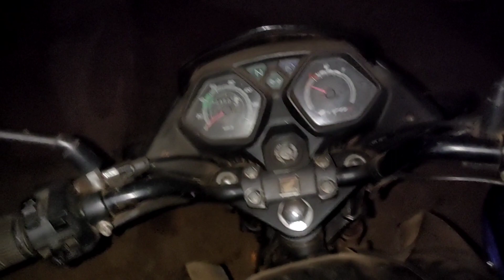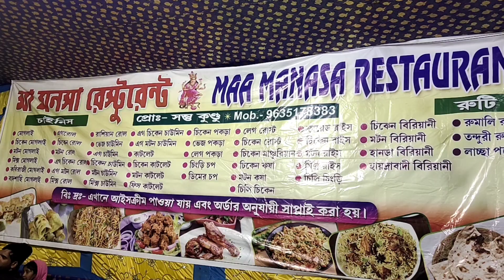Lowada রথযাত্রা মেলা।।।। 2023